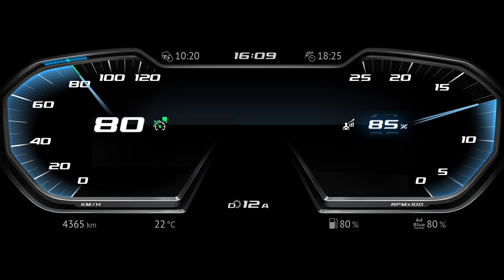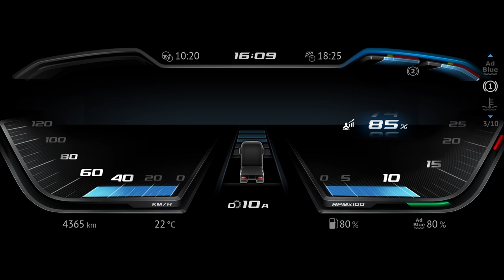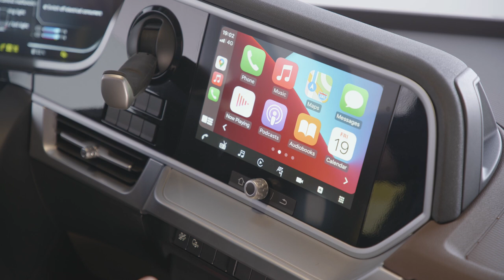New Generation DAF: features for the driver explained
With the introduction of the New Generation DAF, DAF sets the standard for the transport industry.

In the this video our colleague Pascal from our DAF Driver Academy explains the most important features for the driver of the New Generation of DAF trucks.